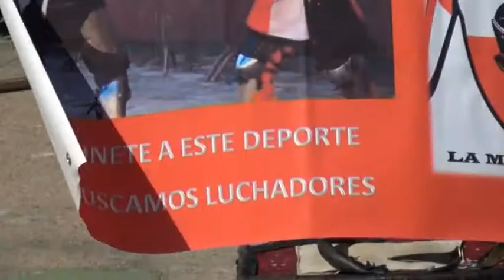Previo Mercado y Combate Medieval